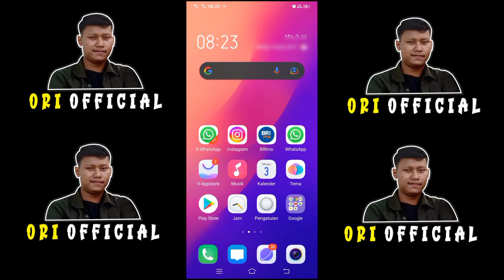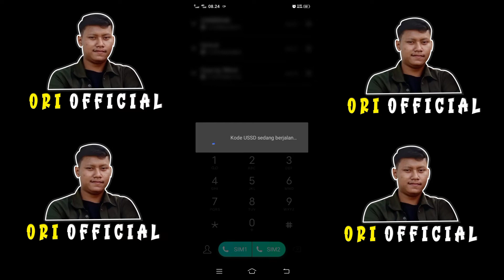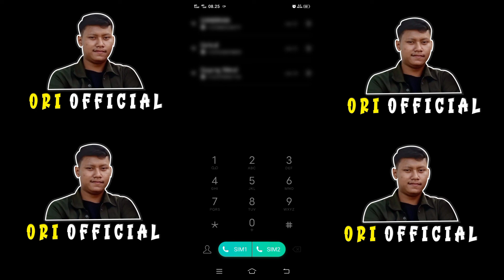CARA CEK NOMOR INDOSAT TANPA APK TERBARU 2022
Cara cek nomor indosat di bahas di video ini